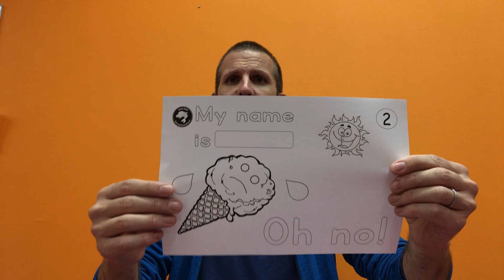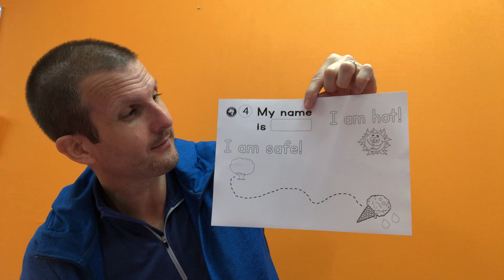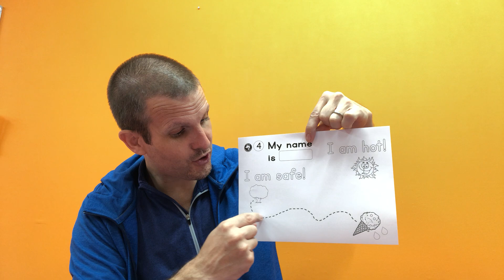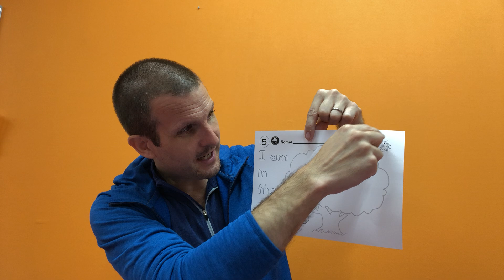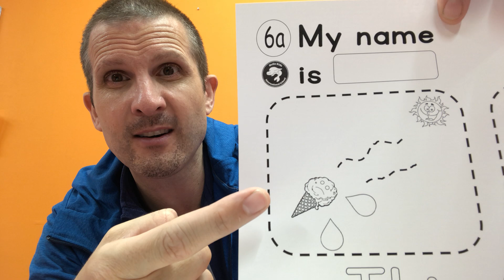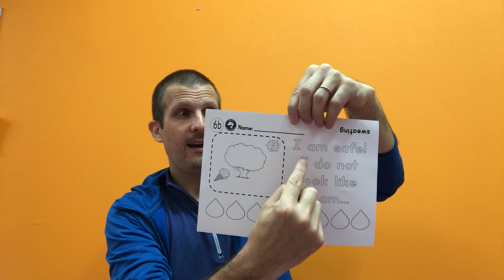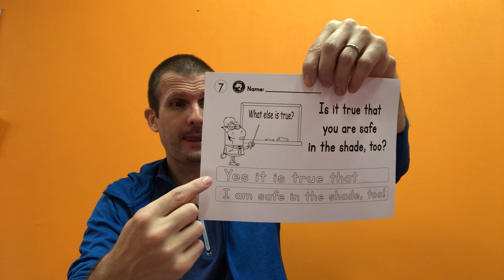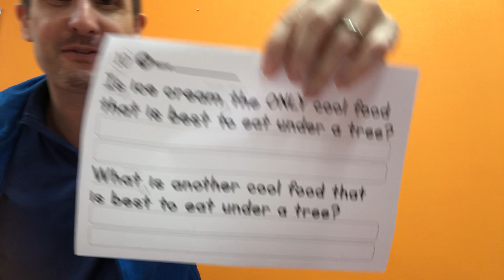6.19 Fun English Worksheets for Students ハローキッズインターナショナルスクールの楽しいEnglishワークシート